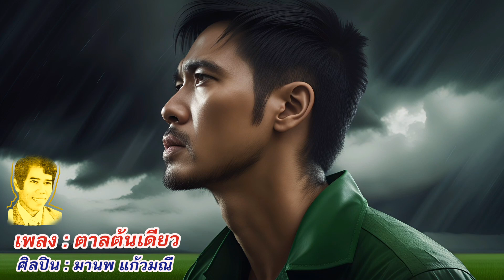ตาลต้นเดียว- มานพ แก้วมณี